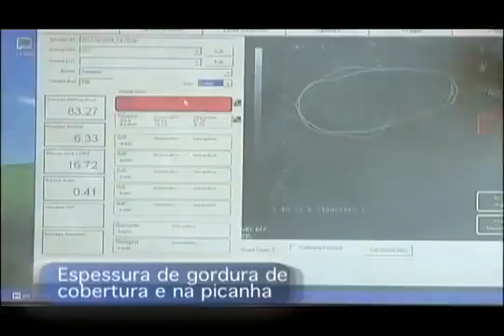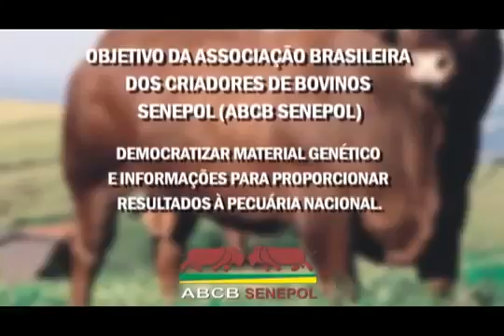Abate Técnico Senepol e Características da Raça